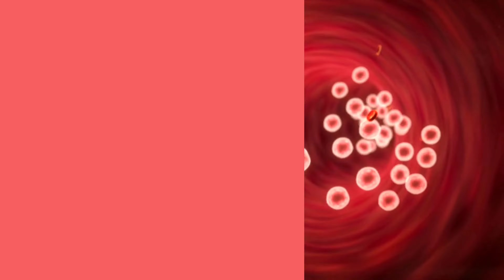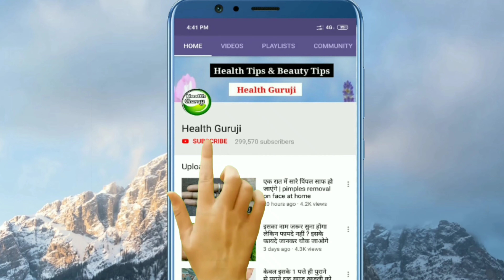लकड़ी समझ कर फेंकना मत, सूखी नसों में जान भर देगा, डामर के जैसा गाढ़ा हो जाएगा अंदर का खून //